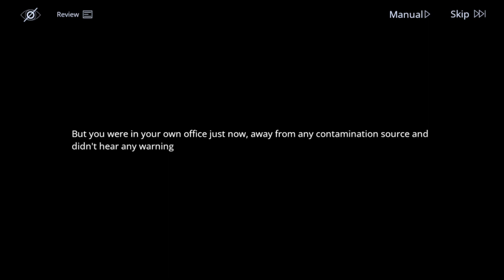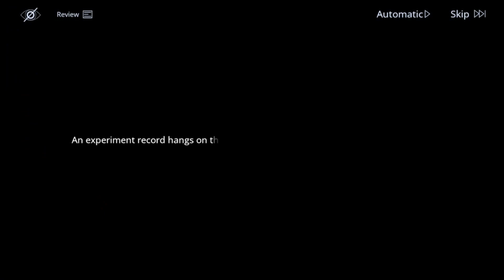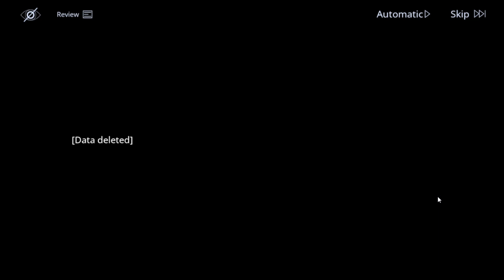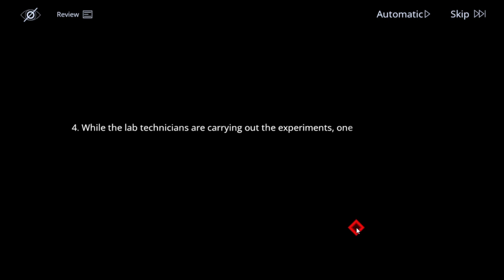Hecate Mirage- Path to nowhere